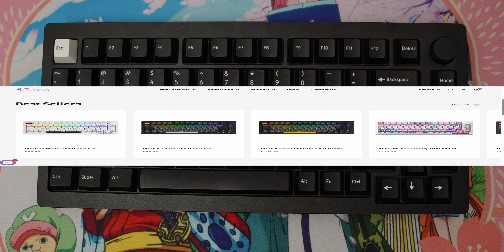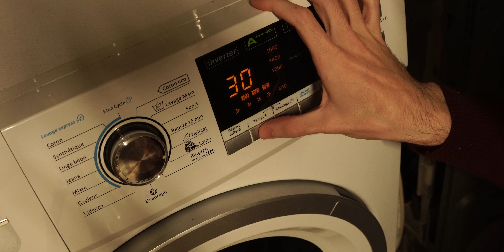Comment Nettoyer Son Clavier (+ Tapis de Souris)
Je vous explique comment je fais pour nettoyer mes claviers et tapis de souris.

Kit nettoyage clavier